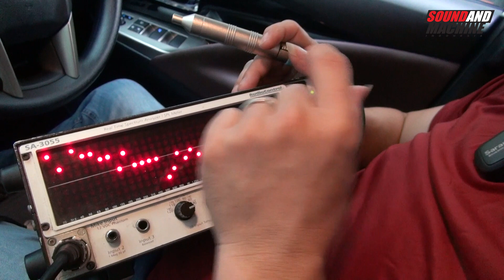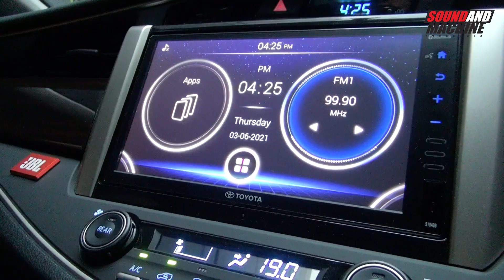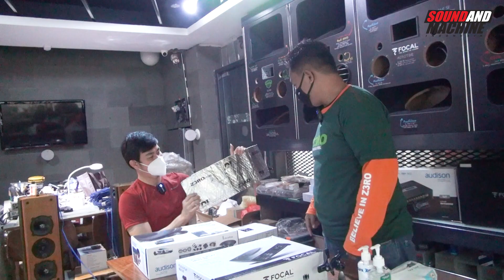Modifikasi Toyota Innova 50th Anniversary - Upgrade Audio by Bestbuddyshop Sunter | Upgrade [Part 2]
Bestbuddyshop Sunter

Komplek Metro Sunter, Jl. Metro Indah Raya, Blok A3 No.12-14
Sunter, Jakarta Utara

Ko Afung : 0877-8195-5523